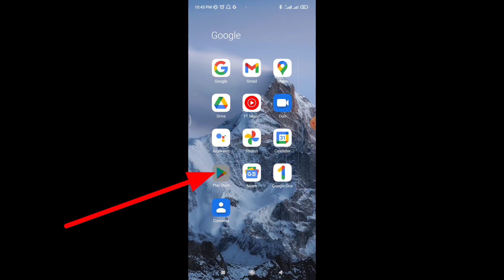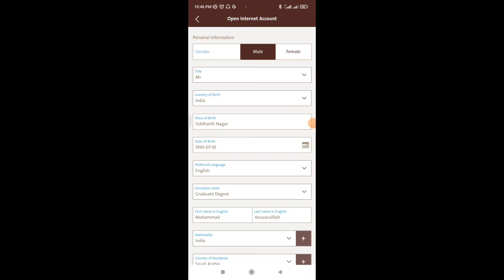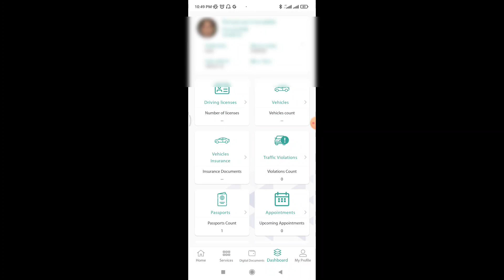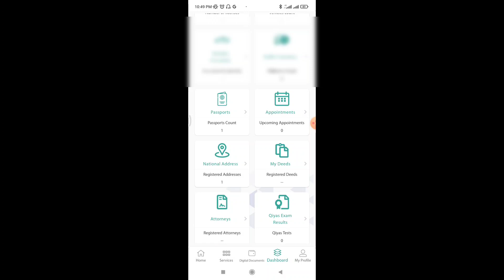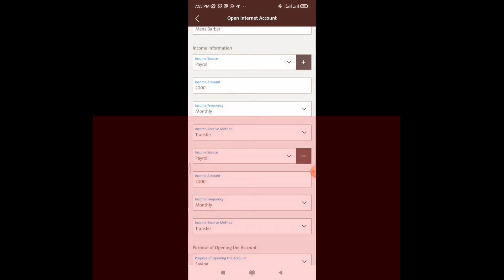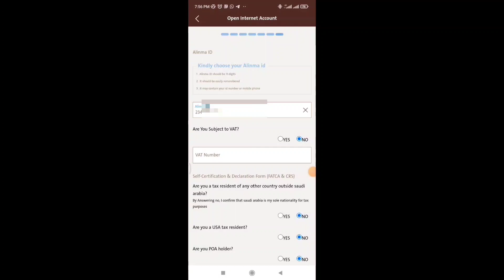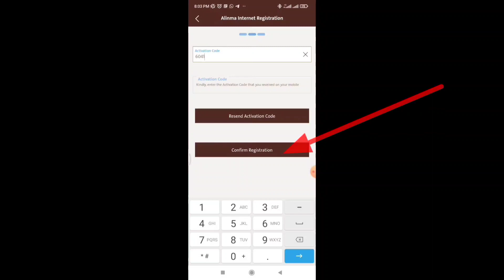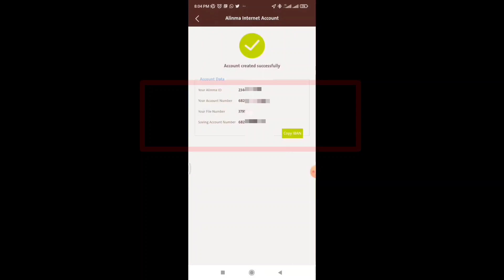Alinma Bank Online account Opening 2022 || Alinma Bank Me Account Kaise Khole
Alinma Bank Online account Opening 2022 || Alinma Bank Me Account Kaise Khole || Open Alinma Account From Moible.

welcome to may channel @Sdr-Tube

topic covered in this video:-👇

alinma bank online account opening 2022, alinma bank online account opening,
alinma bank online account opening hindi,
alinma bank international money transfer,

alinma bank online account opening,

alinma pay international transfer,

alinma bank atm card activation,

alinma bank,

alinma atm card printing,

alinma bank money transfer to india,

alinma bank online account opening malayalam,

alinmapay,

alinma bank atm card update,

alinma bank forgot password,

alinma bank local transfer,

alinma bank to stc pay

alinma pay account kaise banaye,

alinma account opening,

alinma visa card,

alinma saving account,

alinma pay,

alinma international transfer,

alinma update iqama,

alinma new account opening,

alinma bank,alinma bank atm card activation,

alinma bank add beneficiary,
how to open account alinma bank,
how to open account in alinma bank,

alinma bank online,

alinma bank money transfer,
alinma bank online banking,
alinma bank app,
add beneficiary in alinma bank,